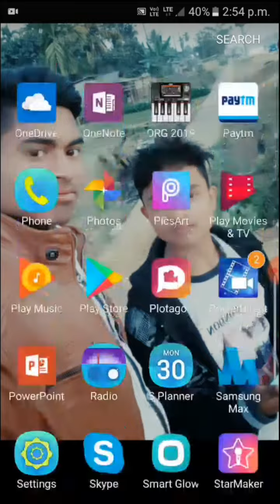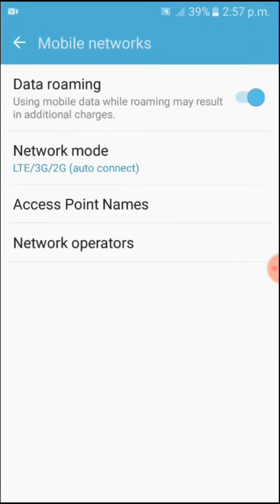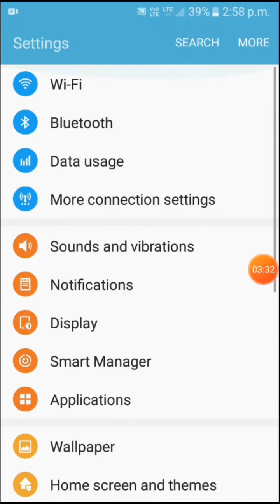Network speed. কেনেকৈ বৃদ্ধি কৰিব network speed.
Hello friends,
        This is kabir,

আজি মই এই video টোত কম কেনেকৈ আপুনি আপোনাৰ মবাইলৰ network speed বৃদ্ধি কৰিব পাৰে ।।video skip নকৰিব ।।

যদি video চাই কিবা লাভ হল তেন্তে আমাৰ এই video টোপনি like কৰিব comments কৰিব নাপাহৰিব ।।আকৌ এবাৰ উভতি আহিম আৰু এটা video ৰ সৈতে ।।।👋 bye.

                              Tnx from voice kabir team.